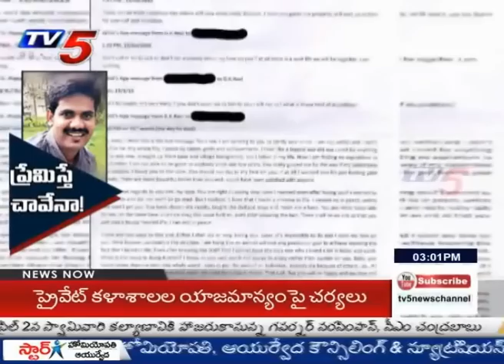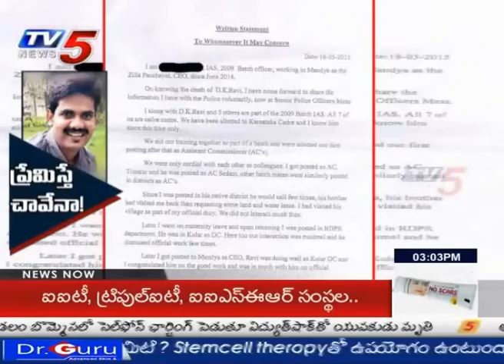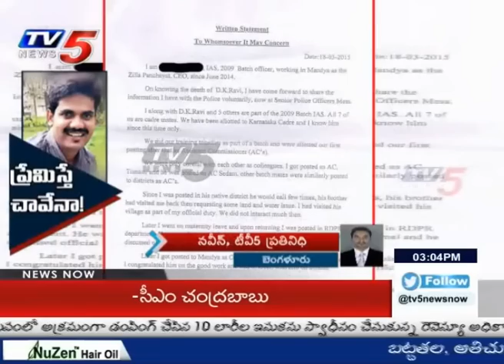Reason Behind IAS Officer DK Ravi Death : TV5 News